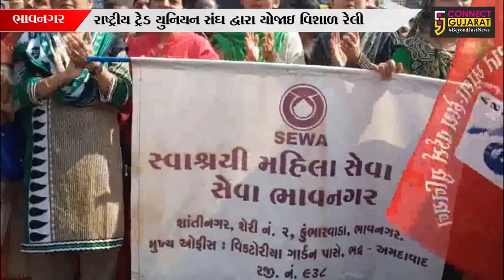ભાવનગર : કેન્દ્ર સરકાર વિરુદ્ધ દેશવ્યાપી હડતાળ, વિવિધ સંગઠનોએ માર્ગ પર કર્યો ચક્કાજામ